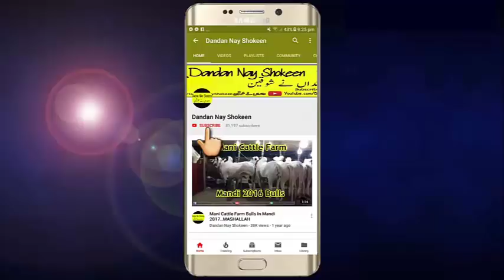Beauty Of Mani Cattle Farm || MASHALLAH || For Home Qurbani 2019